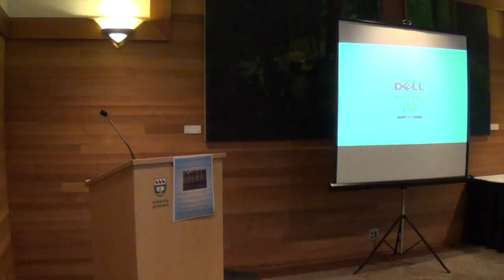Futures of Theory: CSPT Symposium 2015 Series - Two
The CSPT 25th Anniversary Series wraps up with 2015 Symposium, held on 6 February 2015 at University of Victoria. In this video, Dr. Arthur Kroker (Political Science) and Marilouise Kroker (PACTAC) presents on the Futures of Theory. The responses are presented by Dr. Jessica Dempsey (Environmental Studies) and Dr. Simon Springer (Geography). The moderator is Dr. Peyman Vahabzadeh, CSPT Director.